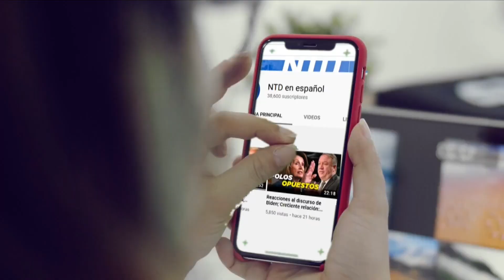Gobernador de NY Cuomo acosó sexualmente a varias mujeres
Una investigación independiente que ha durado varios meses descubrió que el gobernador de Nueva York, Andrew Cuomo, acosó sexualmente a varias mujeres. El gobernador niega haber actuado mal y no dio ningún indicio de querer dejar el cargo. Sin embargo, el líder de la mayoría del Senado, Chuck Schumer, y la senadora Kirsten Gillibrand piden su renuncia.